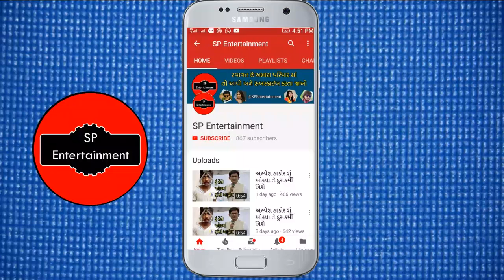રાજદીપ બારોટ માં મોગલ ના જન્મ દિવશ પર શું બોલ્યા | Rajdeep Barot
રાજદીપ બારોટ માં મોગલ ના જન્મ દિવશ પર શું બોલ્યા